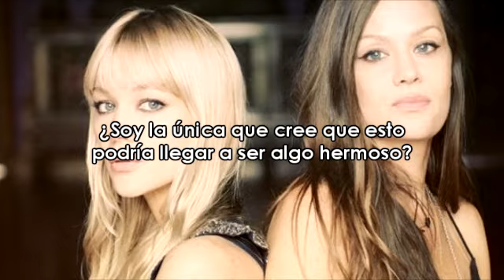The Pierces - Come Alive (Subtitulada)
A petición de José Ortega.
Busqué traducciones de sus canciones y tienen bastante pocas, yo había hecho "Secret" hace unos años a petición de no recuerdo quien y era bastante buena. Ojala les guste:)